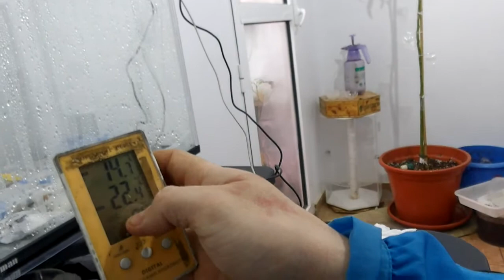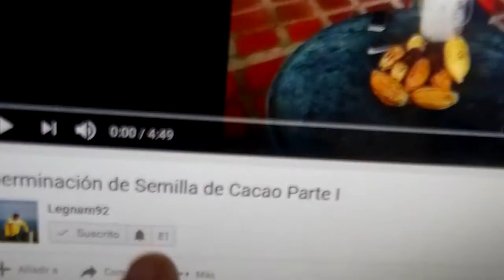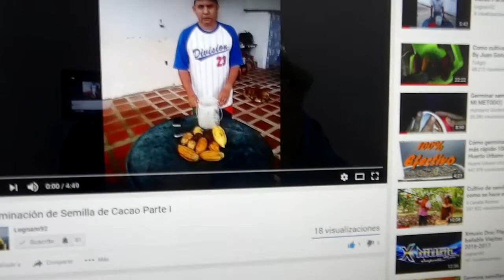Plantas Theobroma Cacao 2017 Tropical plant